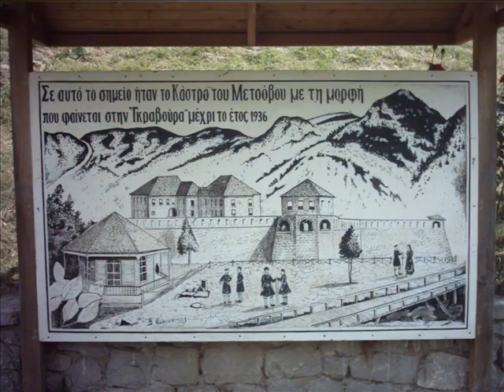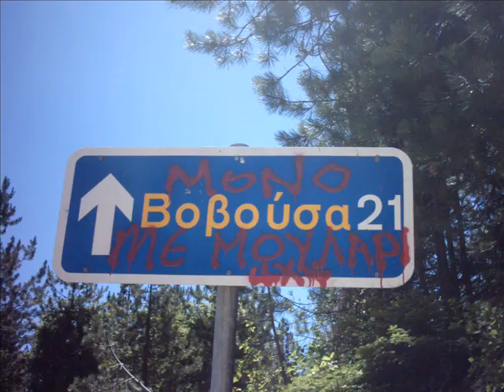ΘΑ ΔΟΥΜΕ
KAΛΟΚΑΙΡΙ 2007 ΜΕ ΤΟ ΔΗΜΗΤΡΗ ΕΚΔΡΟΜΗ ΜΕ ΜΗΧΑΝΕΣ/ΠΛΑΣΤΗΡ-ΜΕΤΕΩΡΑ-ΒΩΒΟΥΣΑ-ΒΟΙΔΟΜΑΤΗΣ-ΠΑΡΑΚΑΛΑΜΟΣ